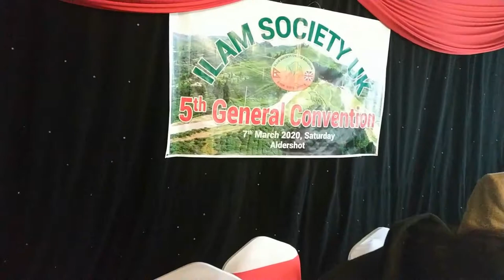Ilam Society UK को 5th General Convention full Episode !!!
लन्डन लगायत विभिन्न ठाउँको गतिविधिलाई हजुरहरु साम्म पुर्‍याउने कोसिस गरेकोछु। धन्यवाद ! केही सामाग्रीहरु Fecbook र ए ! यदि कसैलाई असर परेमा क्षमा याचना गर्दछु र क्षतिपूर्ति वा हटाउन सकिने जानकारी गराउद छु, जसको लागि तलको कुनै ठेगानामा जानकारी गराउनुहुन अनुरोध गर्दछु !!!

Mohan Rai
Feltham
London
United Kingdom